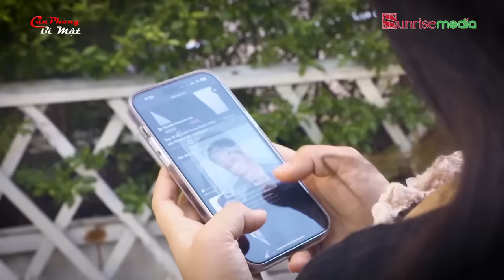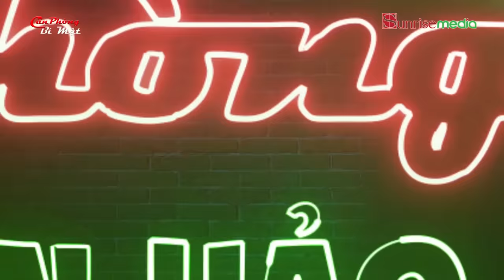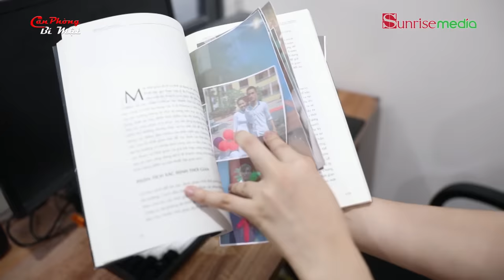CPBM TẬP 14 | HẸN HÒ 17 CÔ GÁI cùng lúc vẫn chưa THỎA MÃN, chàng trai lên show hẹn hò và cái kết